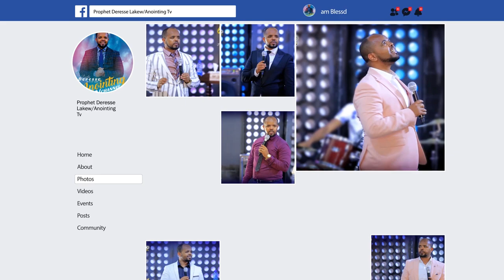ባል አታገባም...||MAN OF GOD PROPHET DERESSE LAKEW